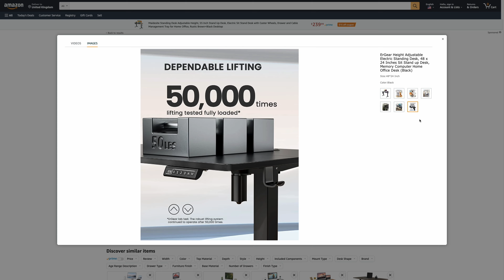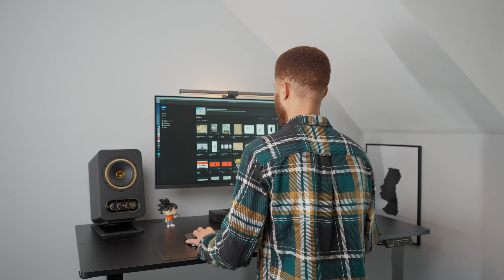My First Standing Desk - ErGear Standing Desk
👨‍💻 Desk Setup Products and Accessories

🎥 Camera Gear

🖥️ Best Monitors for Mac

Today, I share with you my experience using a standing desk from a company called ErGear.

ErGear Standing Desk: High Stability. Full Focus

My Setup

ErGear Standing Desk
M1 Mac Mini
LG 32QN600 Monitor
Monitor Arm
Logitech MX Keys
Studio Monitos
Samsung 970 EVO Plus 1 TB
Sabrent NVMe Enclosure
Samsung T5
Audio Interface
Pop Filter
Mouse Pad